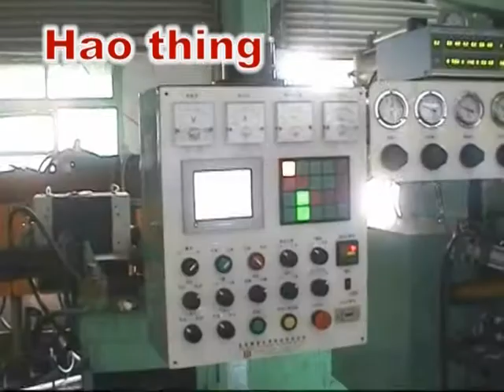150KVA Car/Scooter Fuel Tank Emulated Seam Welding Machine 汽機車油箱輪焊設備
● Target market : special purpose & customize machinery
   目標市場: 客製化專用機設備生產廠商                                                                                              ● Services : Provide production line equipment for various industries, such as automation,
                      welding , induction heating, forming, assembly engineering and so on.                                                                                                                                                                    服務內容: 自動化設計,焊接工程,感應加熱(高中週波)工程,成形工程, 組裝工程等等產業生產線用設備
豪星機械工業股份有限公司
HAO THING ELECTRICITY MACHINERY CO., LTD.
No. 19, Gang Shan North Rd, Gang Shan Dist, Kaohsiung, Taiwan